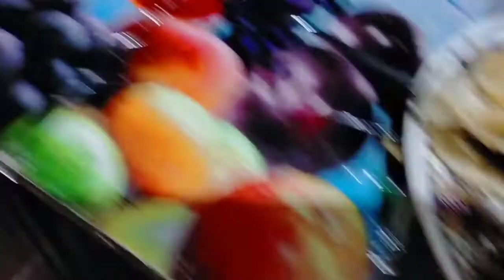احلى صينيةرقاق بالرقاق الطرى بطريقة سهلة وبسيطة هتبهرك وتعجب ضيوفك 🌹🌷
لو عجبكم الفيديو متنسوش تعملو الايك👍 والشير 😘
واشتراك لو انتم مش مشتركين وشكرا علي مشاهده الفيديو مع السلامه😘👍